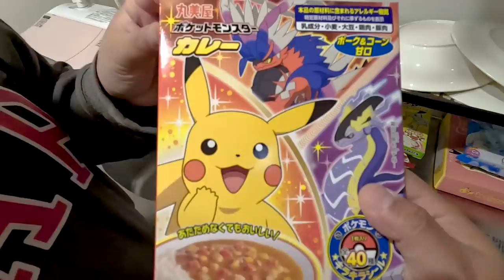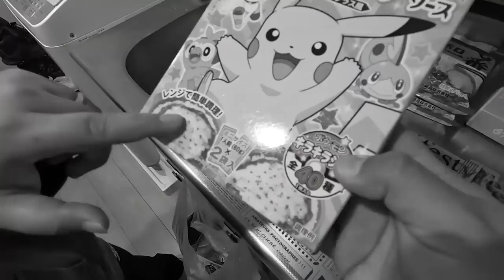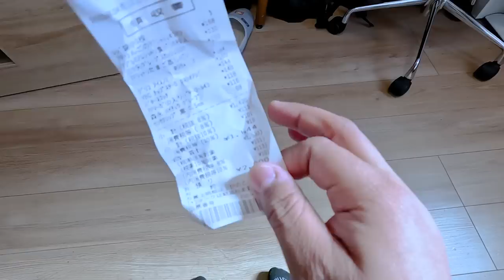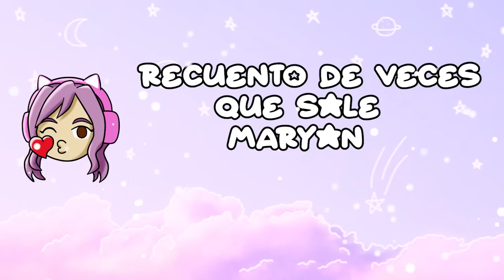UN OTAKU VA POR PRIMERA VEZ A JAPÓN 🇯🇵 | Elcanaldelpatho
Video Otaku donde  les muestro un poco de mi estadía en Japón!